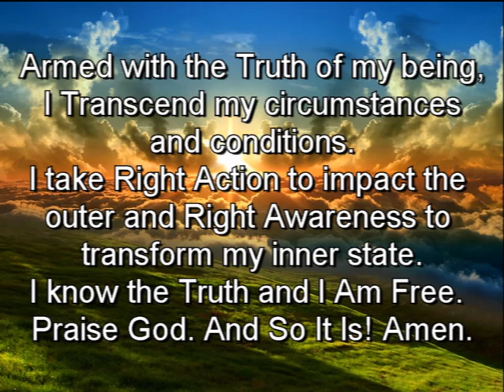From Truth to Transcendence! – March 18, 2018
Rev. Sylvia E. Sumter, Senior Minister